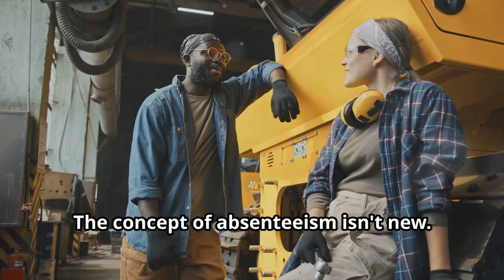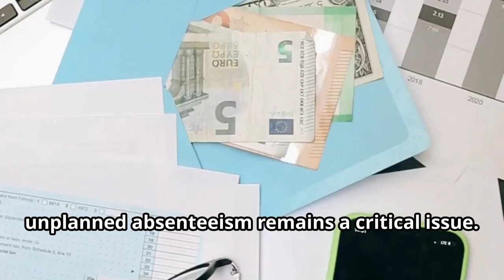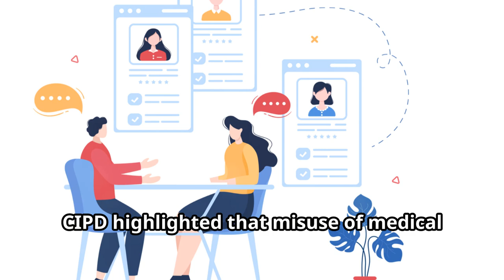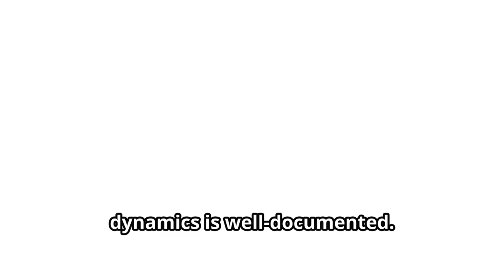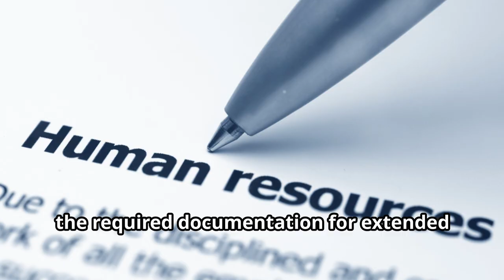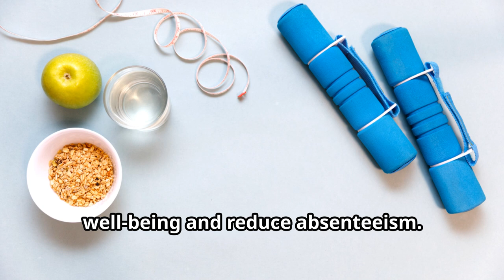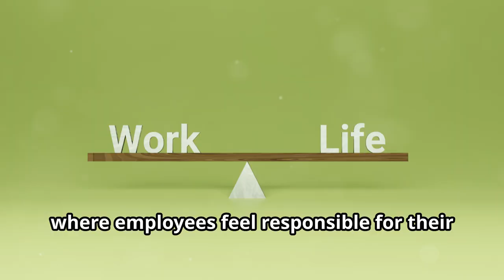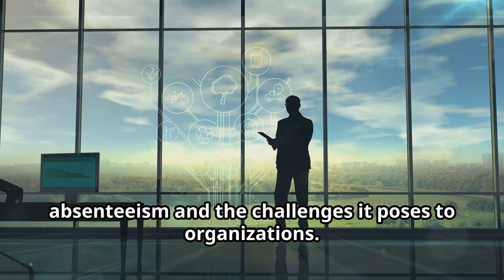MASTERING THE MAZE OF ABSENTEEISM: STRATEGIES & STORIES